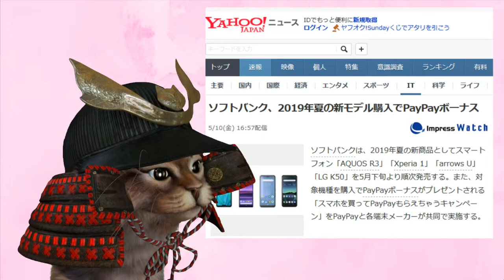機種変更でPayPayボーナスがもらえるキャンペーン【キャッシュレス】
【PR】 機種変更でPayPayボーナスなどがもらえるのは嬉しいですね。普通だとキャリアのポイントとかになるのでポイントをもらっても実感がわからないという事が多々ありますが、Paypayなどのポイントでもらえば生活に役立つ場面が増えるので僕としてはとても嬉しいですね。今後もこのようなキャンペーンももっと展開していってほしいですね。

使用機材
マイク：Rode NT1A
キャプチャーボード：I-O DATA GV-USB3
オーディオインターフェース：YAMAHA AG03